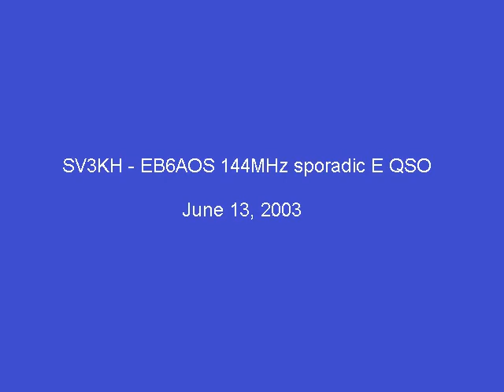SV3KH - EB6AOS sporadic E on 144MHz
SV3KH contacting EB6AOS as heard from IN80 on June 13, 2003 using FT-817 and turnstile antenna.